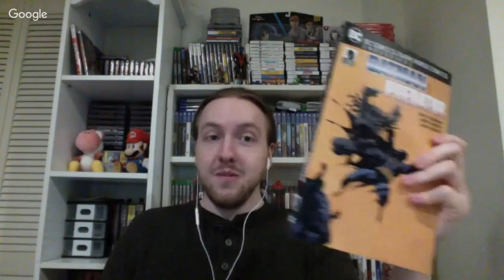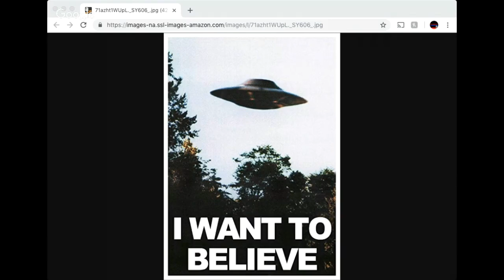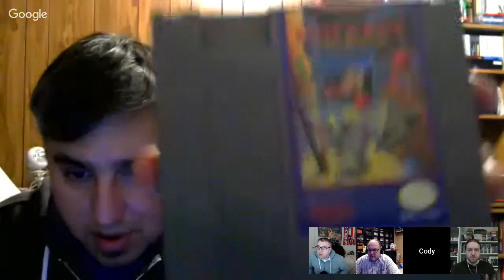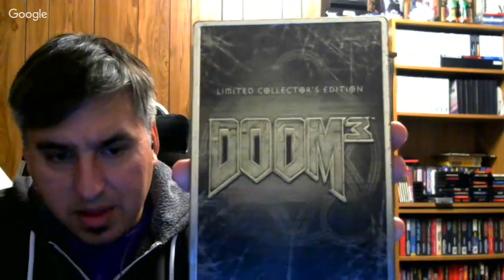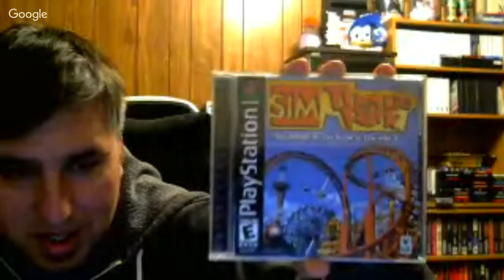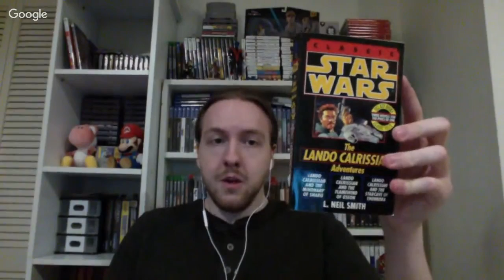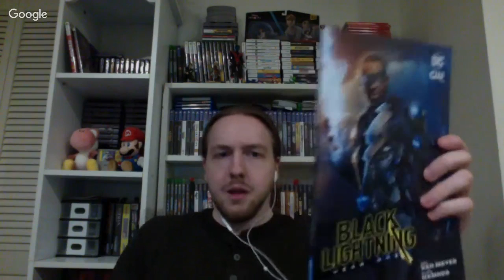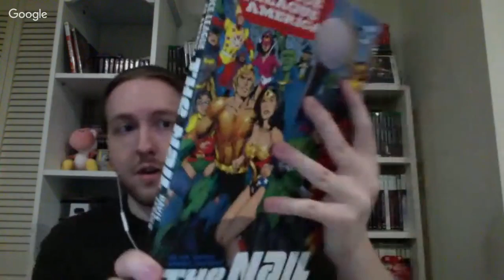Cartridge Club Hangout! - 11/6/2018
The Cartridge Club is a community of video game players, collectors, and enthusiasts of all ages and generations.  The CCHangout is a weekly chance for members of this community to hang out, discuss the news of the day, what we've been playing, what we picked up, etc.